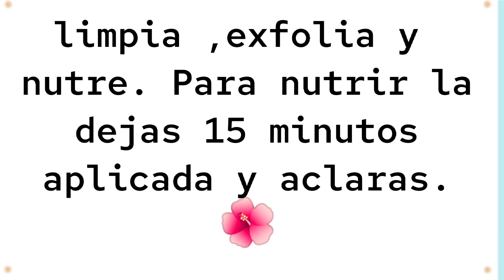Kiko rebajas, descuentos y más 💖🌈💞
Hola🤩
os traigo un video de Kiko muy interesante!
mi nombre es Mari Carmen,soy de Málaga y me encanta hacer vídeos💕🌈